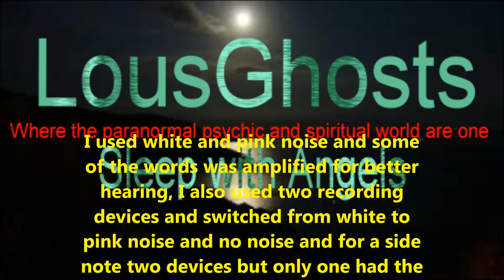Evp1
A short evp using two recording devices and white and pink noise in the background, I did this after having a spirit attachment leaving me very unwell for a month,so figured I would ask who it was and there was two names Mike and William only a short video but did get a few things headphones on as it's quiet thanks :)